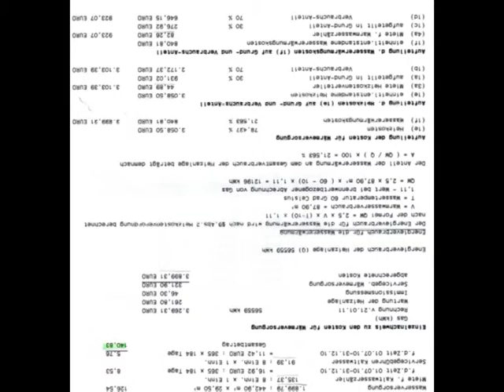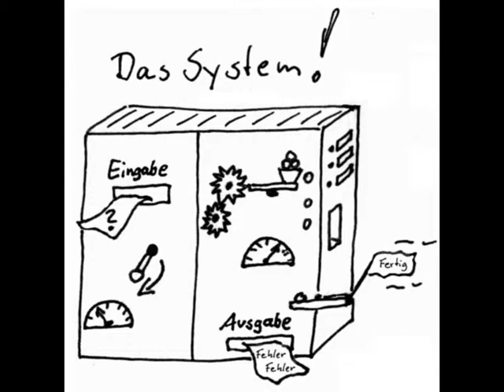GGZ Zwickau Anti-Image Clip Hausverwaltung Erfahrungsbericht als SATIRE !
Die GGZ ,ein Tochterunternehmen der Stadt Zwickau, als Hausverwalter - eine Katastrophe. Erst informieren, bevor man sich bei Wahl dieses Hausverwalters die Finger verbrennt und böse Überraschungen erlebt. incl. Einbau von Überwachungstechnik und kuriosen Auslegungen des WEG